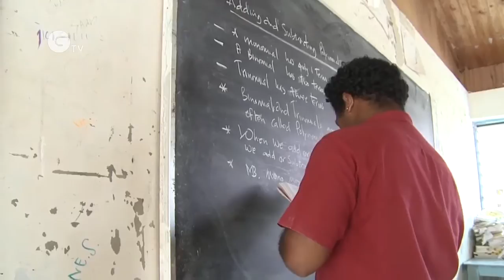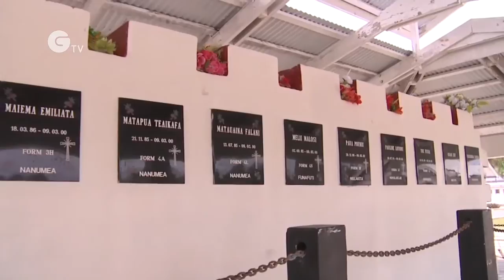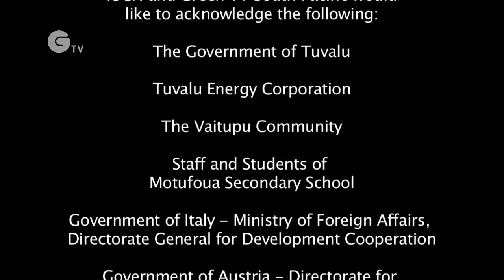Solar Power for Tuvalu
Diesel-solar photovoltaic hybrid system installed on Viatupu Island Tuvalu.